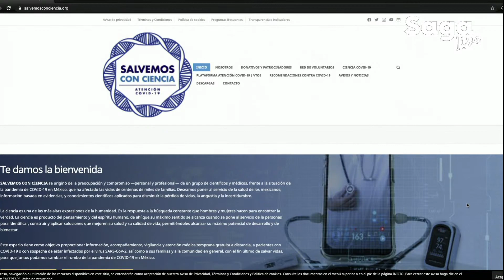SagaLive Consuelo Duval y Jesús Sesma con Adela Micha